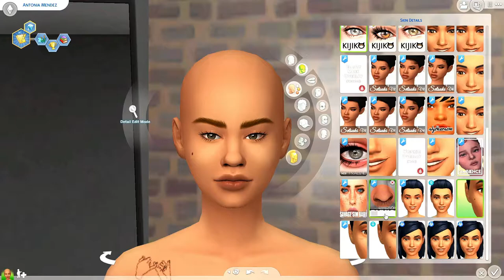I gave my legacy founder a makeover two weeks after creating her. | The Sims 4 | Antonia's Legacy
Hey Mama Llamas! After only two weeks of this Let's Play, Antonia needed a change. Watch me transform her into hipster bookworm goodness.

► MY EQUIPMENT
• RODE Podcaster Microphone
• OBS Studio
• Wondershare Filmora
• Pixlr (Thumbnails)